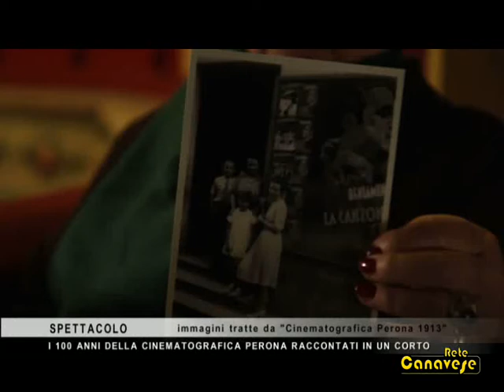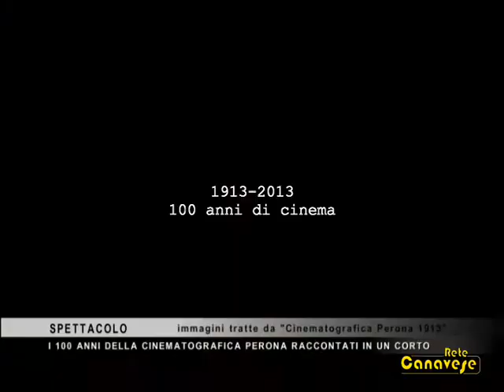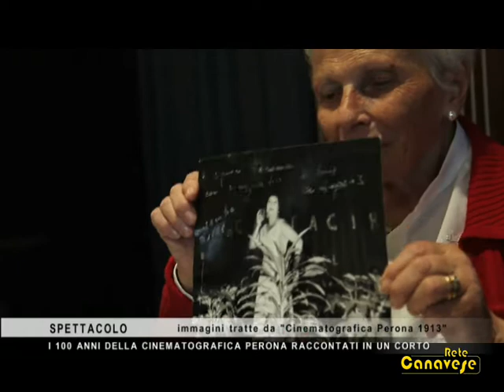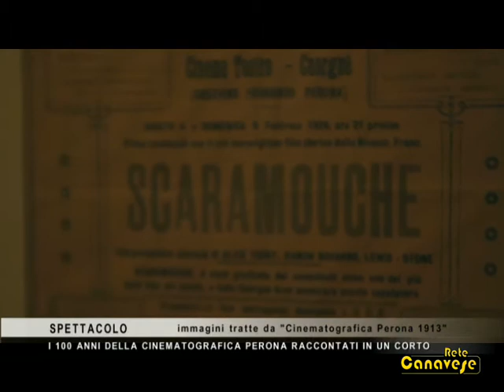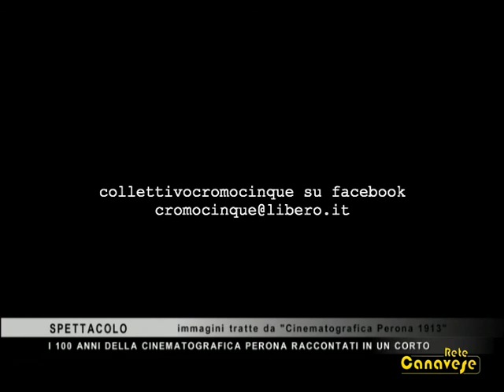I 100 anni della Cinematografica Perona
Ha compiuto 100 anni la Cinematografica Perona, l'azienda di famiglia che ha gestito e continua a gestire le sale cinematografiche di Cuorgnè. E il Collettivo Cromocinque sulla storia della famiglia Perona sta realizzando un corto (nel servizio alcune immagini esclusive del corto, gentilmente concesse dal Collettivo Cromocinque),